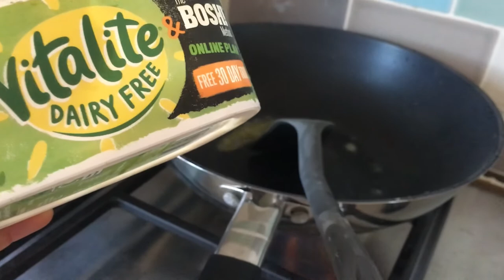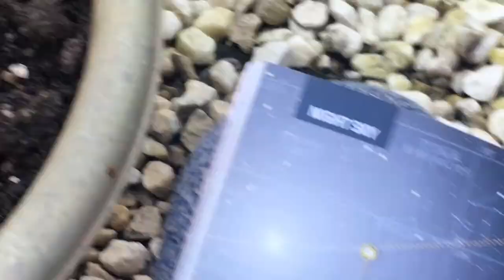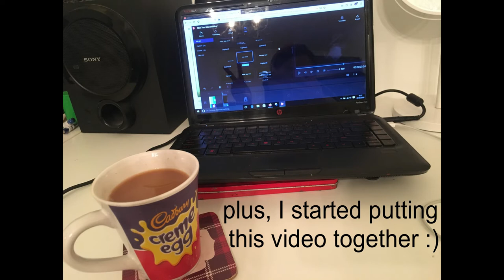Self Isolation VLOG | Day: 2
Lock down day 2, in the UK. A vlog-type video to give you ideas, with what you can do with this 'extra time'